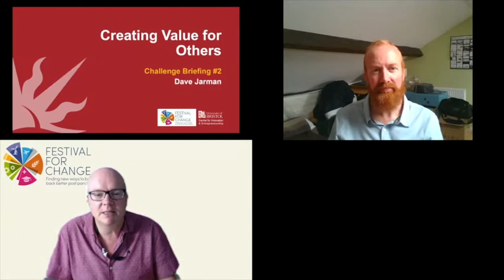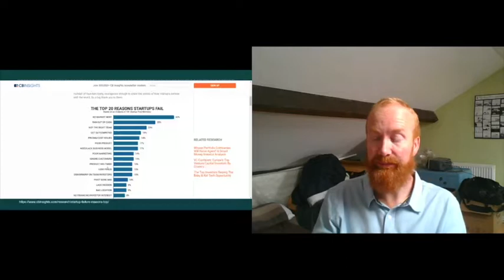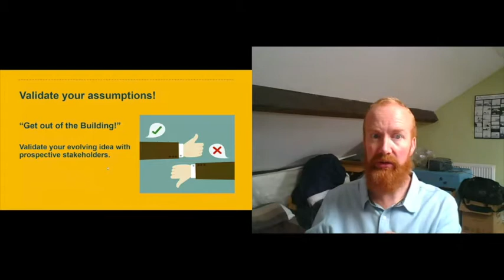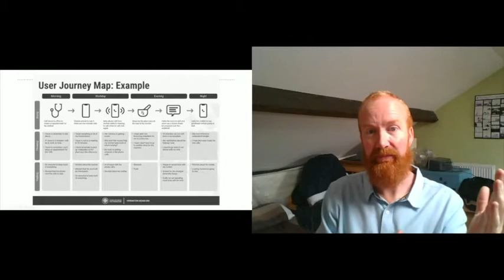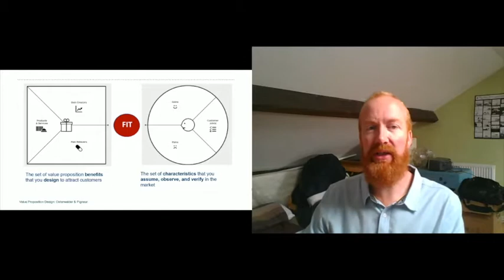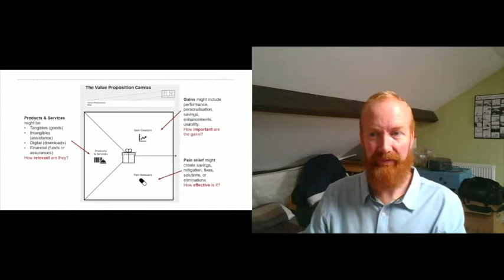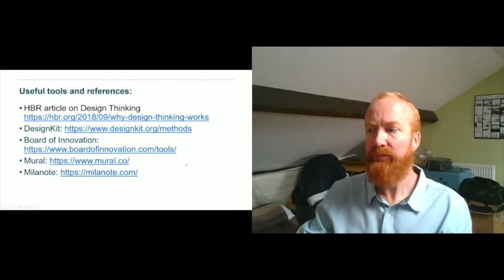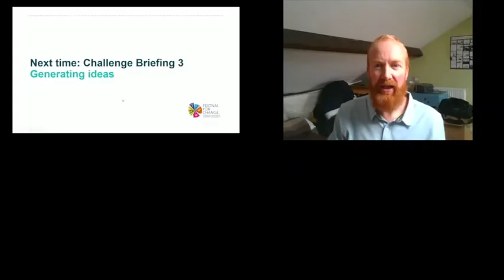Briefing #3: Generating ideas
In this session Dave Jarman look at all the insights you’ve gathered and try to both synthesise the underlying trends and ideate a range of creative responses to them.